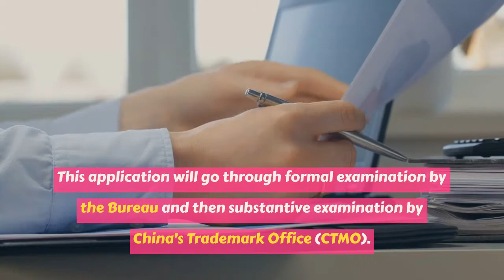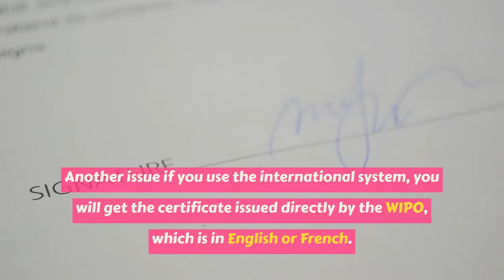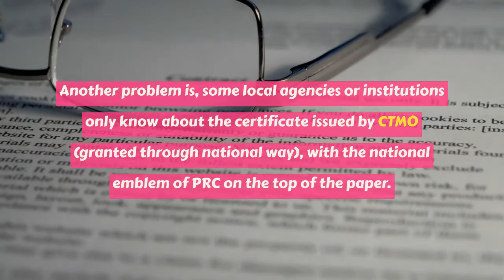Two Methods of Trademark Registration in China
China is a part of the World Intellectual Property Organization (WIPO). So companies can submit a trademark application to the WIPO International Bureau through the office of origin.

Source: Sophie Mao (LegalTips)